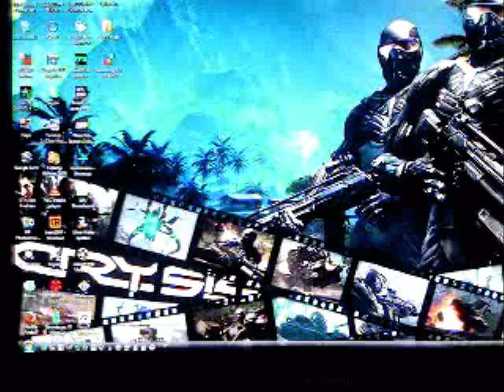Need For Speed Undercover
EA 's new disappointment the lately released "Need for speed Undercover" is truly not what the NFS fans expected! As in this video you will see why was this remark added, i would tell that NFS really need to do make over just like what it did in mid 2004 when the NFS Underground 2 was out in the market.
Finally but not the least this game is just for the sake of playing but trust me you will truly not realize until i tell you that you are a Undercover cover police officer, Yes you! shocked! yes because this game completely fails to understand its Title! check it out.